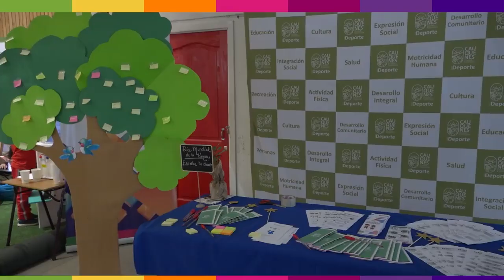día de la tierra en Cauquenes